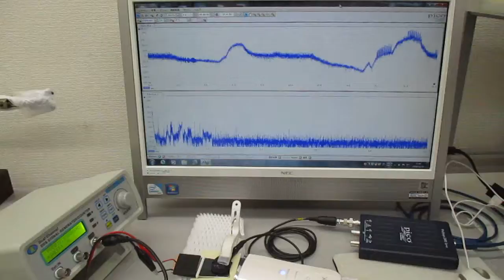超音波美顔器（３０ｋＨｚ １．５Ｗ）を利用した超音波伝搬実験